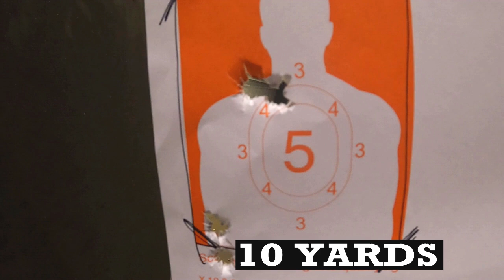Heckler & Koch VP70Z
Twelve years before the Glock 17, Heckler & Koch introduced the first striker -fired, polymer frame pistol: the VP70Z.

My books on Amazon

Artist: Futuremono
Song: Lands Unknown

— Movie Clips And Quotes Used —

“Wait! Don’t Shoot!”
“Get Down!”

Game-play footage is from Dominic Chelini's video, Resident Evil 2 - Leon A Scenario [Longplay]:

*With exception to one of my works of fiction